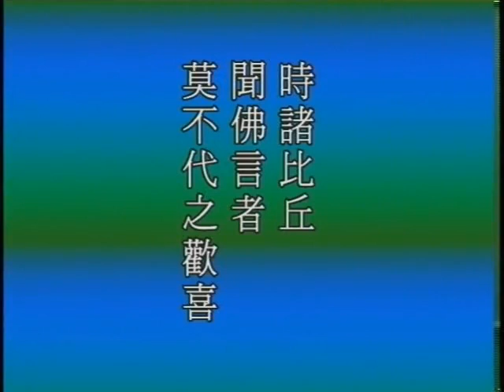Trích Kinh Vô Lượng Thọ tập 31 (1992) HQ - Pháp Sư Tịnh Không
Giảng tại Học Viện Deanza tiểu bang California Mỹ Quốc (Tháng 6 năm 1992).
Trích dịch: Pháp sư Minh Nhẫn.
Nguồn: amtb.tw, thondida.com.

(Hoặc).